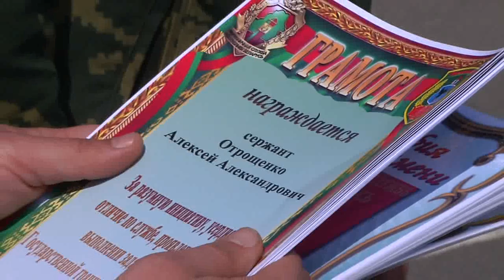Стройным шагам в гражданскую жизнь